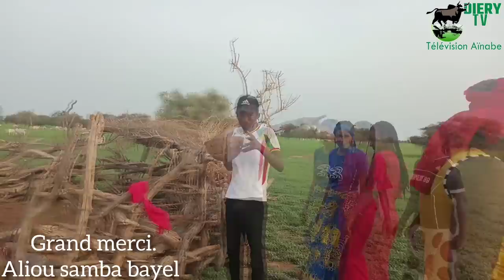les plus belles filles du monde sont des Peulh 🕊️